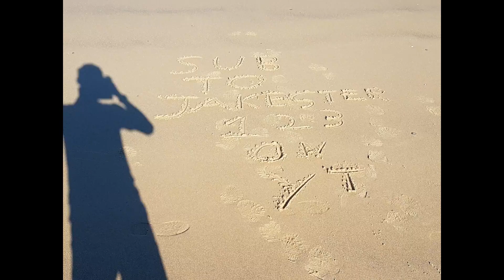Maybe a Pointless VLOG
THIS WAS A VIDEO THAT IS TWO SEPERATE DAYS ALL PUT TOGETHER
IM JAKESTER 123 SIGNING OFF